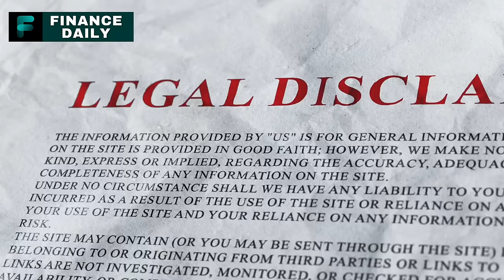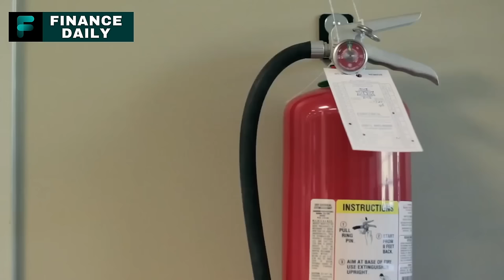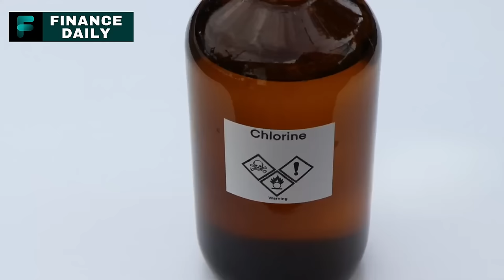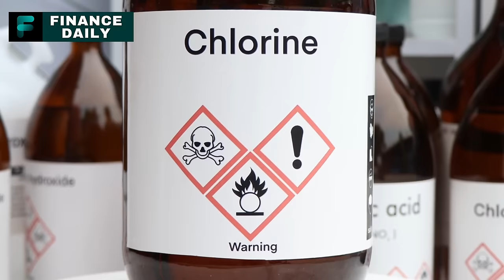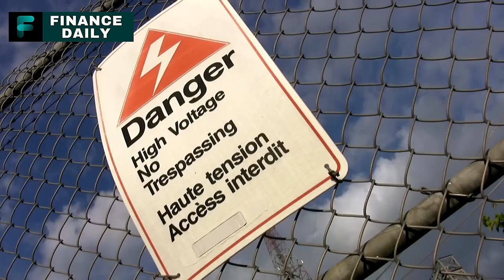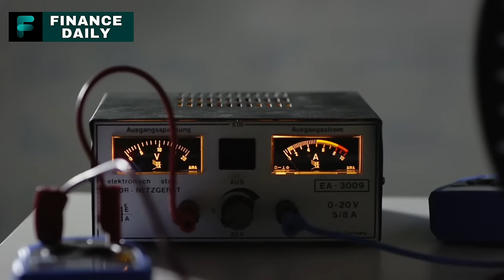8 Prepping Items to Get BEFORE They Are ILLEGAL!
Attention, fellow preppers across the United States! In today's rapidly changing world, it's crucial to stay one step ahead, especially when it comes to items essential for your survival. Imagine a scenario where the tools and supplies you depend on are suddenly out of reach due to legal restrictions. That's why we're discussing '8 Prepping Items to Get BEFORE They Are ILLEGAL!' This is not just about being prepared; it's about ensuring your survival and the survival of your loved ones in unpredictable times.

We're delving into a range of unique and essential items that you need to consider adding to your survival kit. These items are not just about defense or survival; they represent a broader perspective on preparedness and the need to adapt to changing legal landscapes. Remember, the goal is to protect yourself and your loved ones without crossing legal boundaries.

So, make sure you don't miss out on this crucial information. Stay informed, stay prepared, and as always, keep thriving no matter what challenges you face.